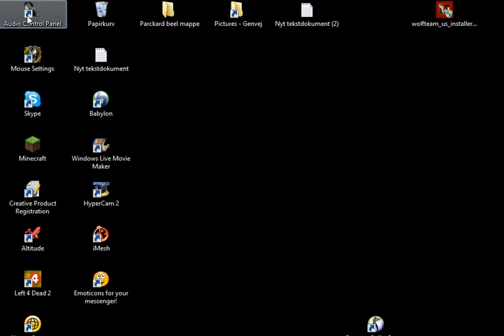Audio Control Panel tutorial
Audio Control Panel wow head set